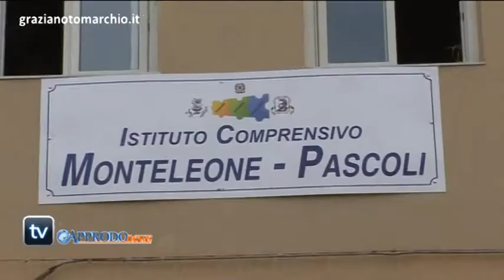TAURIANOVA RC - Videosorveglianza alla "Montaleone" - Ora una soluzione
Ad un mese dall'attentato subito dalla scuola Monteleone Pascoli di Taurianova, dove venne incendiata un'aula e distrutto il materiale per gli studenti mettendo a soqquadro tutto, non è stato ancora installato il circuito di videosorveglianza come promesso dal Sindaco Romeo.

Servizio di Michel Dessì
Riprese di Graziano Tomarchio